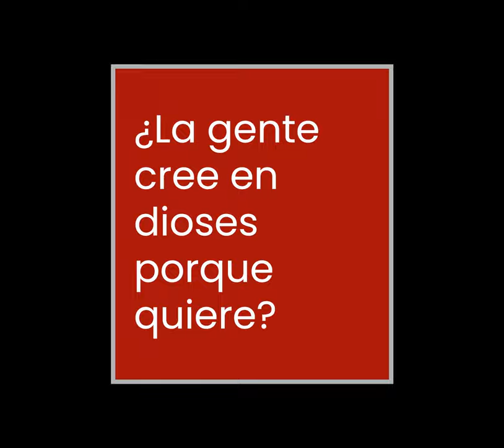[Corto] ¿La gente cree en dioses porque quiere?